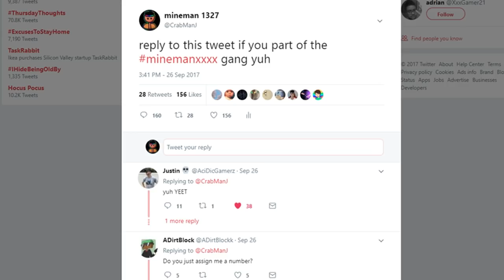mineman 1327, the best PvPer.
danananana i feel good dananana i knew that i would now danananana.

Pack - Tylarzz 100k